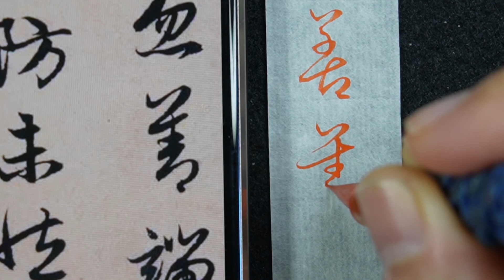趙孟頫 每日一字 1273善~全集08篇